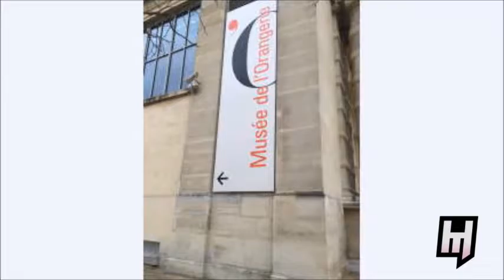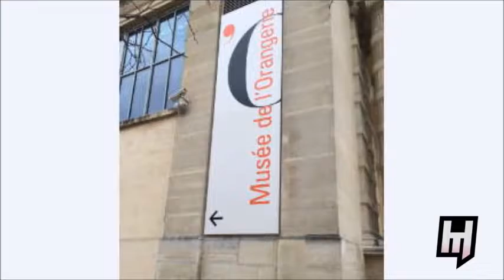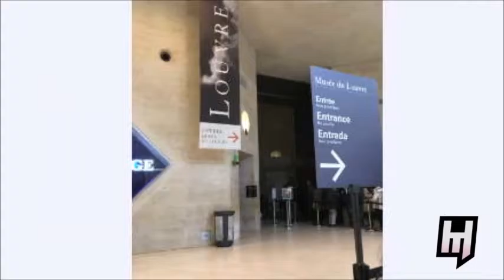Juan Cruz Guidi desde París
Juan Cruz Guidi, del equipo de Habemus de recorrida por los museos Parisinos.